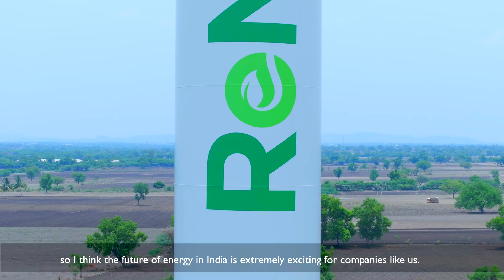InSites with Sumant | What Motivates the Energy Transition?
Embracing renewable energy is multifaceted, encompassing environmental, economic, social, and technological aspects. They intersect, creating an impetus for the transition to a more sustainable and resilient energy system. But inherently, it is ethical practices—a commitment to sustainability and climate stewardship—that ensure energy solutions are not only effective but also aligned with broader moral values and principles.

InSites with ReNew Founder, Chairman and CEO, Sumant Sinha.